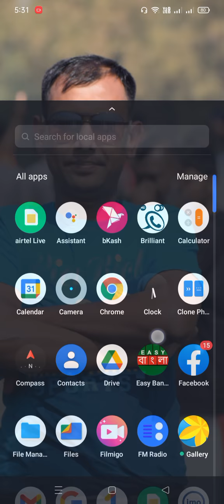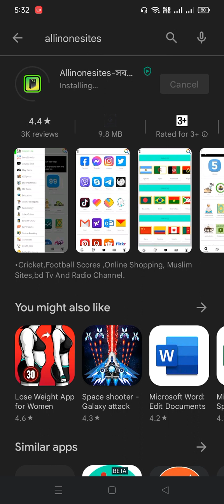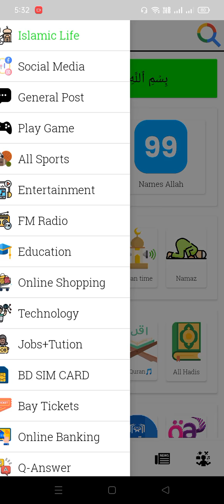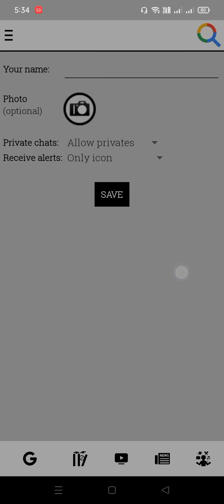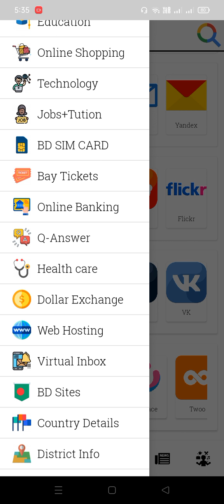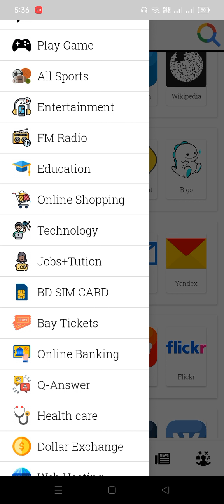যাদের ফোনট সোলো কাজ করে তারা এখনই তাদের অ্যান্ড্রয়েড ফোন তা টা ফাস্ট করে নিন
যাদের ফোনটা সোলো লো কাজ করে তারা তাদের হাতের অ্যান্ড্রয়েড ফোনটা ফাস্ট করে নিন অতি সহজে

অতি সহজে ফোনের স্পিড বাড়ান

ভালো লাগলে লাইক কমেন্ট এবং শেয়ার করবেন

if u have any problem don't forget to hit the comment button.

• Category
o Comedy
• License